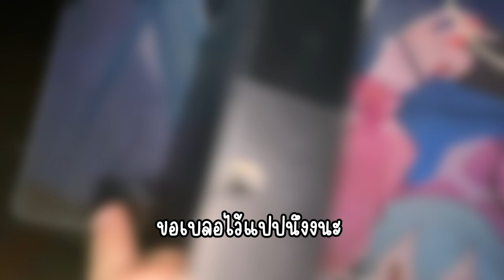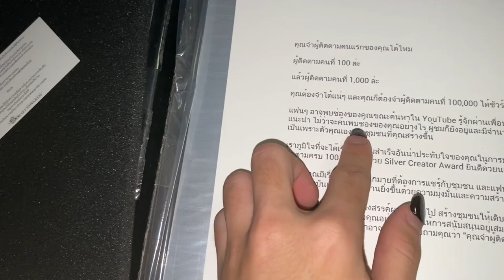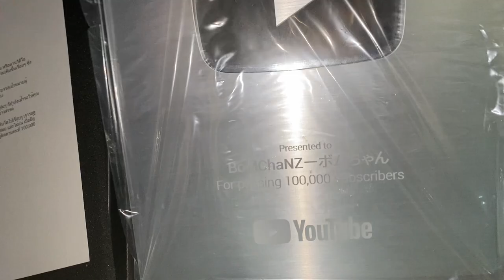คลิปที่ผมดองเป็นระยะเวลา1ปี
ขอบคุณมากนะครับมันครบเวลาที่ผมอัดมาพอดีน่ะ